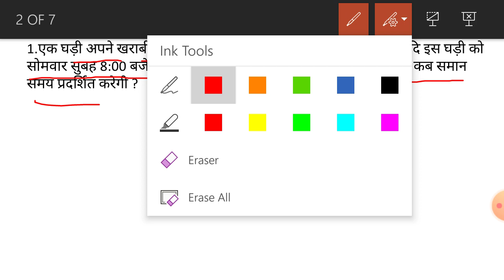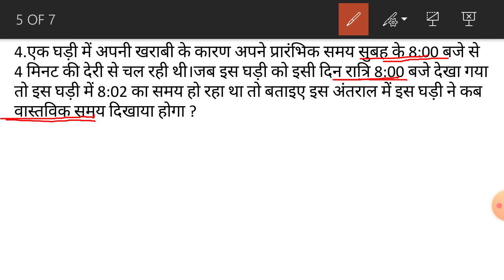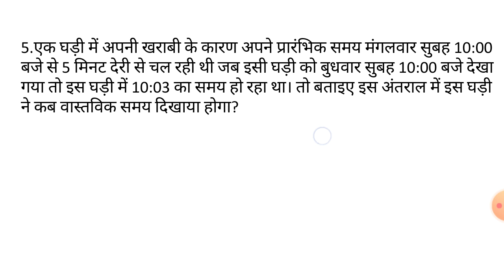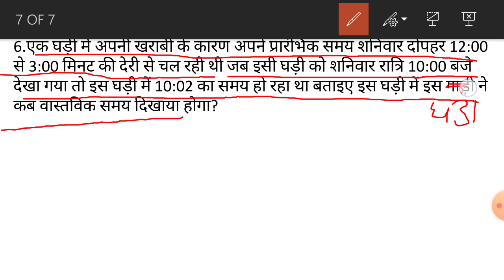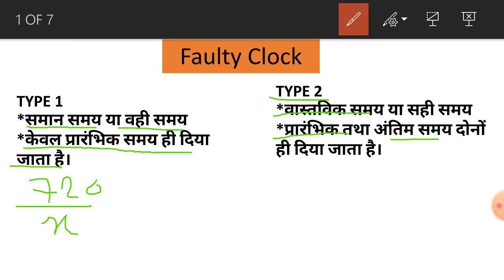FAULTY CLOCK REASONING Part 8 | Wrong Clock Reasoning|slow and fast clock reasoning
इस वीडियो में हमने Faulty Clock Reasoning अथवा Wrong Clock Reasoning k बारे में डिस्कशन किया है जिसमें घड़ी तेज या मंद गति से चलती हैं। इस में ट्रिक faulty क्लॉक रीजनिंग के इंपोर्टेंट क्वेश्चन फॉर एसएससी सीजीएल के लिए और अनन्या एग्जाम के लिए faulty Clock ke reasoning ke concept ko bataya Gaya. ismein clock reasoning ke इस वीडियो में घड़ी के तेज व मन होने की सबसे धमाकेदार ट्रिक को बताया गया। जो घड़ी के slow and fast trick ke baare में बताया गया है तो प्लीज इस वीडियो को शुरू से लेकर अंत तक देखें कंसेप्ट को समझने के लिए।
these faulty clock reasoning tricks will definitely help you in the upcoming exams like NDA airforce SSC railway group D railway NTPC and many more other exams most important reasoning clock or anti clock faulty clock wrong clock questions and answer in Hindi.

error in the clock reasoning tricks will be discuss in this videos for your making concept.

Clock reasoning tricks in Hindi Part 1 l Clock short tricks घड़ी का आसान ट्रिक SSC |RAILWAY | BANK | TET

Clock Reasoning tricks in Hindi Part 2 l Clock short tricks घड़ी का आसान ट्रिक SSC |RAILWAY | BANK | TET

Clock Reasoning tricks in Hindi Part 3 l Clock short tricks घड़ी का आसान ट्रिक SSC |RAILWAY | BANK | TET

Clock Reasoning tricks in Hindi Part 4 l Clock short tricks घड़ी का आसान ट्रिक SSC RAILWAY BANK TET

Clock Reasoning tricks in Hindi Part 5 l Clock short tricks घड़ी का आसान ट्रिक SSC RAILWAY BANK TET

1. DSLR Camera
2.Vlogging Camera
3.Wireless Mic
4.Mic for Voiceover
5.Wired Collar Mic
6.Dual Mic for Interview
7. Windows Laptop for Video Editing
8.My Macbook pro
9.My iMac
10.Ultra Wide Monitor Screen(32 inch )
11.Tripod Stand
12.Dslr Gimble
13 . Lighting setup
14.Green Screen
15. Smartphone Camera
16. Drone Camera
17. Lense 50mm prime
18.Lense 70-200mm Zoom
19.Lense 24-105 mm Indoor

This clock reasoning video is important for various type of competitive exams. This video is definitely help you different type of exams. This video is important for:-
1. Clock reasoning for Railway NTPC 2020
2. Reasoning for Railway group D 2020
3. Clock reasoning for SSC CGL 2020
4. Clock reasoning for SSC CHSL 2020
6. Clock reasoning for SSC MTS 2020
7. Clock reasoning for UP police
8. Clock reasoning for u p lekhpal
And other competitive exams which given reasoning syllabus. Clock reasoning is very important for our daily life we see many e analogue clock ok but we cannot care of this geometrical clock figure.

clock reasoning tricks clock short trick
magic trick of clock
success carrier clock reasoning trick
clock reasoning trick in Hindi
clock trick must watch
clock reasoning tricks zero degree overlapping
By:-